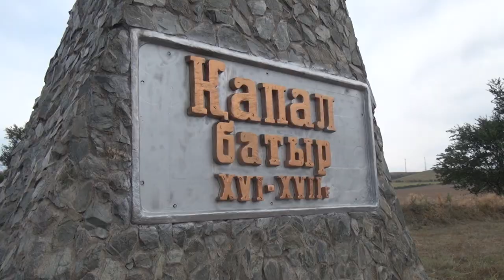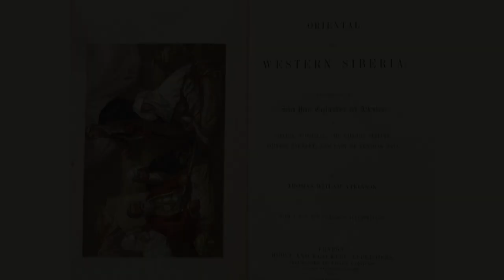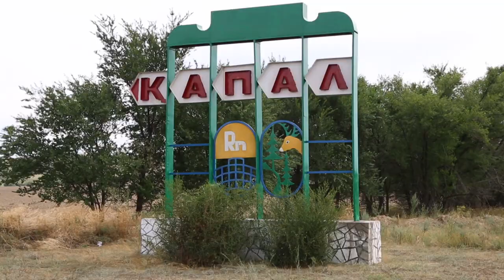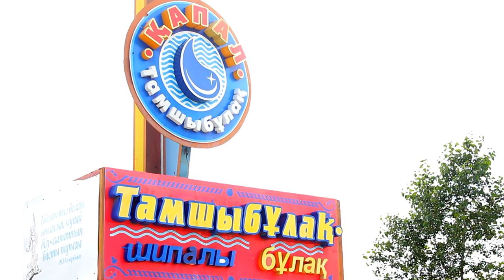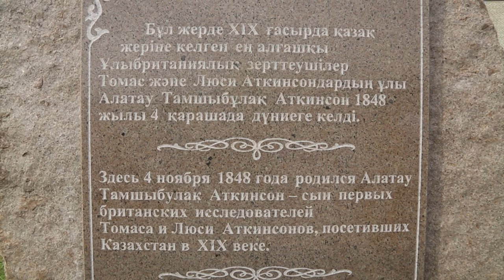How to unravel the mystery of the governor of Hawaii. Alatau from Kapal. Reflections on history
His sideburns were trimmed and he was wearing a frock-coat and hat, which was quite fashionable in the middle of the 19th century. A woman, who was with him, was holding a baby. They were standing near a road and smiling.
- Kazakh step is a wonderful country. A people so friendly,  and everybody so good for us.
Yes, it's a masked ball or its reconstruction to be exact. Although Pippa and Steve aren't married in real life, they are relatives. Lucy and Thomas Atkinson were their great - grandparents. The baby is a native of a Kazakhstan's village and he has an appropriate name. Alatau Tamchimbalak Atkinson.
- Secrets of Marco Polo. And the Kazakh steppe. Reflections on history
- Ghulja Diary. Chokan Valikhanov. Reflections on history
- Eternal El. Reflections on history
- The monster of the Soviet Frankenstein. Reflections on history